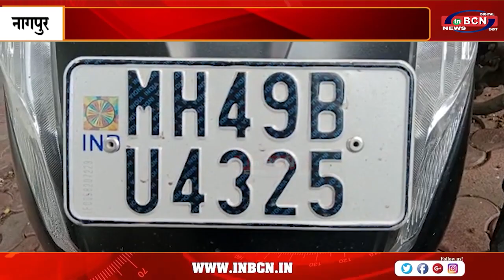तहसील थाना क्षेत्र से एमडी ड्रग्स पाउडर की तस्करी करने वाले दो आरोपी गिरफ्तार....INBCN NEWS